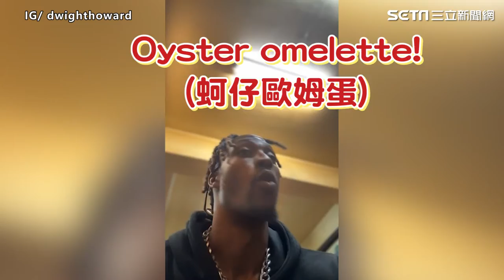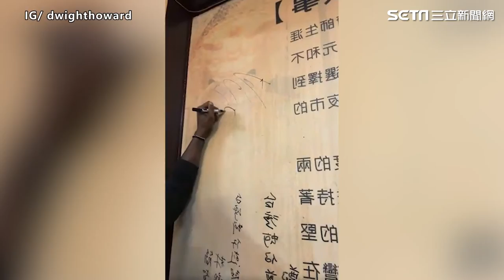魔獸首度開金嗓！吃海鮮突「幫鄰桌正妹慶生」 大驚喜全場嗨翻｜娛樂星聞